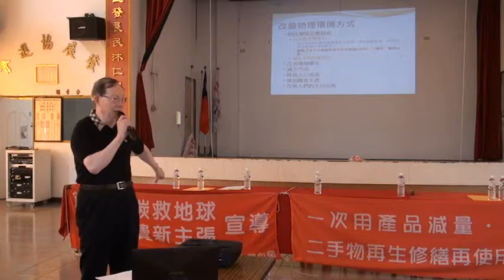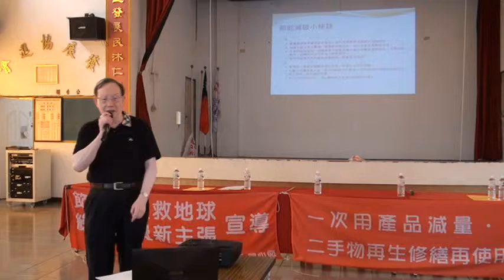2012.06.03-資源回收宣導-烏林村 烏樹林村 烏樹林廠商協進-57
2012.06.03-資源回收宣導-烏林村烏樹林村
廠區公共設施清潔維護與資源回收宣導
主辦單位:桃園縣龍潭鄉烏樹林工業區廠商協進會
協辦單位:烏林村辦公處 烏樹林村辦公處
活動內容：
1.資源回收細分類宣導
2.廚餘回收宣導
3.環境教育宣導影片